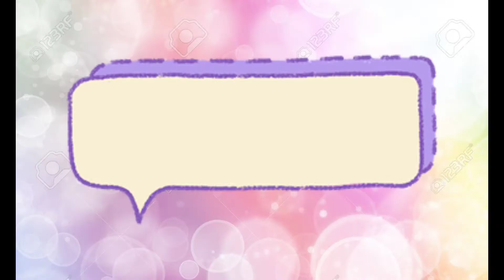EASY COOK FOR DINNER#ofwtaiwan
i cook food for our dinner,simpleng luto lang  but health is wealth ika nga,

nag handa ako ng 2  putahi ng vegetables beans at litus,parehas ko lng ginisa sa bawang yun lng din kasi ang way ng pagluluto dito sa bansang taiwan,nagprito din ako ng isda at solve na may pang dinner na kami..thanks for watching guys